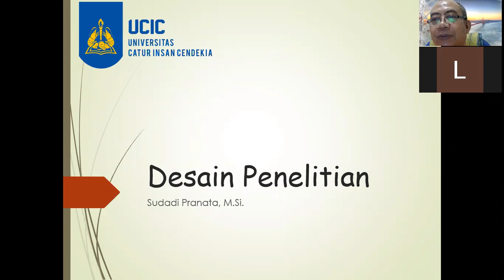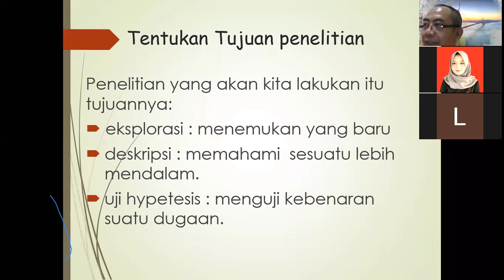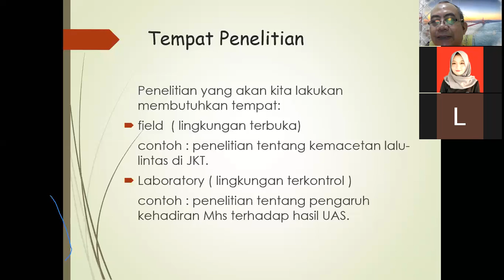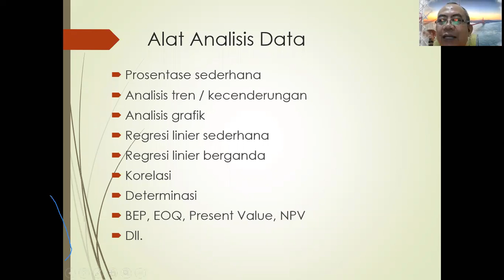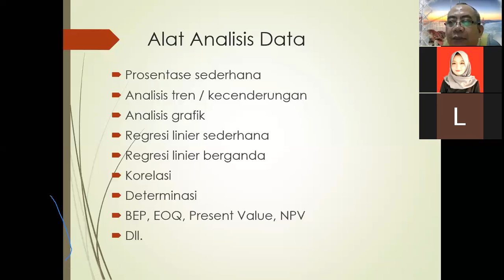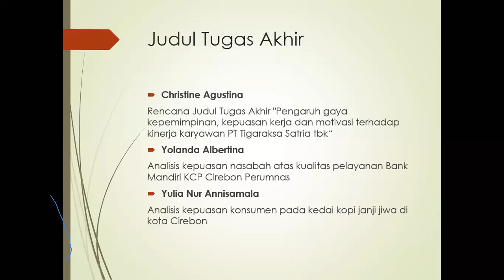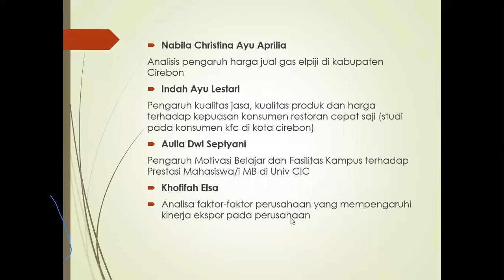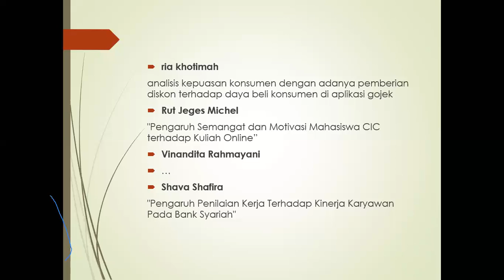Desain Penelitian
Video kuliah Metodologi Penelitian (Desain Penelitian) UCIC